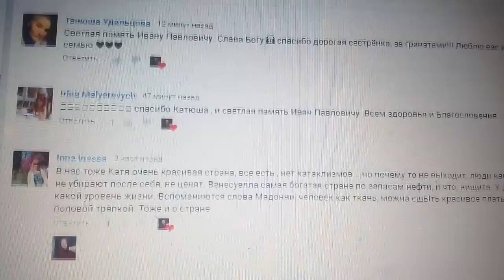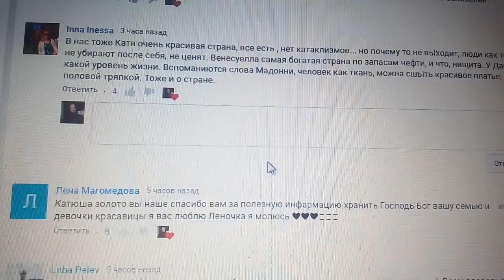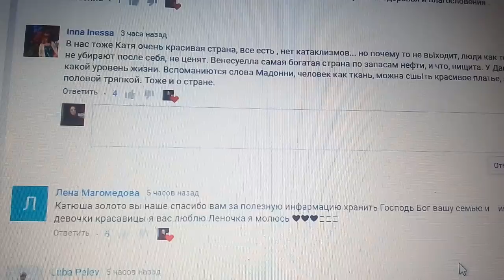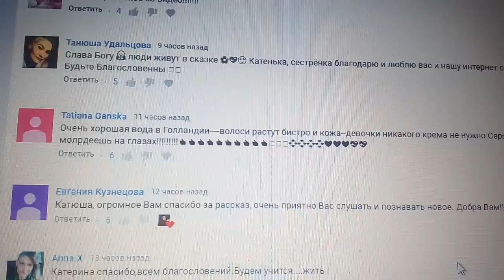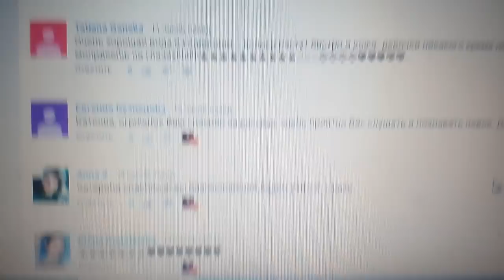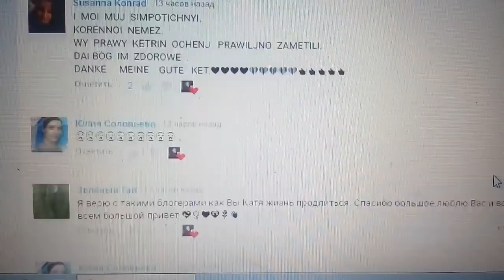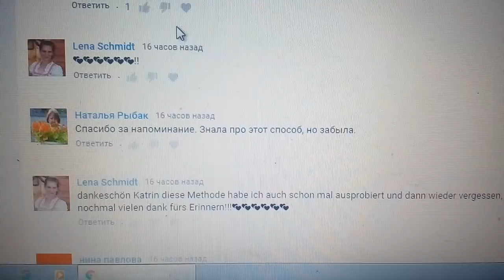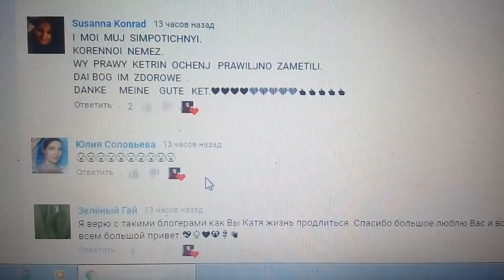ИНТЕРНЕТ-СЕМЬЯ В ЭФИРЕ 31.01.2019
Рецепт для худеющих : ДАЙКОН по-японски